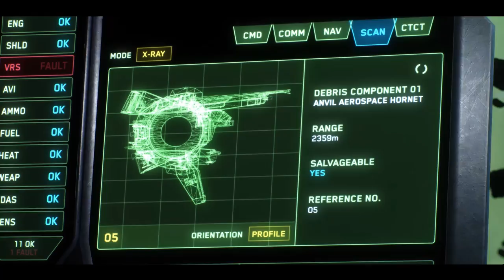Star Citizen The Drake Cutlass Commercial trailer HD